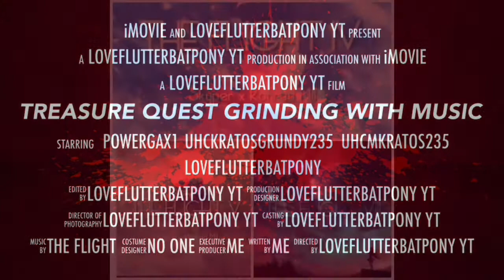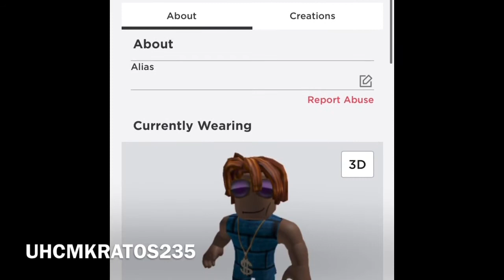Treasure Quest Grinding with Music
\/Here the links for the song\/

(Spotify) 🎵Record Roblox song link or were I get it from.🎵

The Flight IV (By: Konrad Mil, Skyper)

The Flight V(By: Konrad Mil, Skyper)